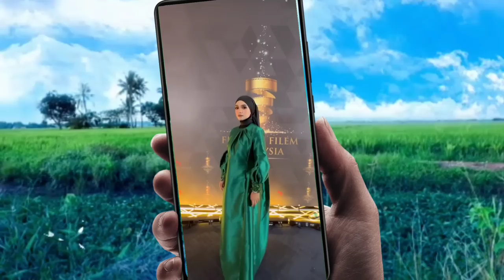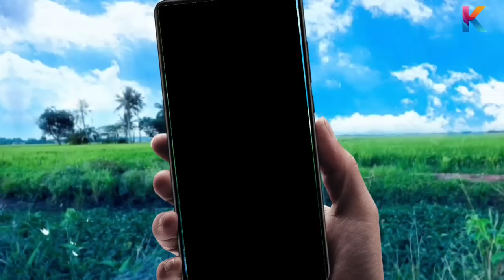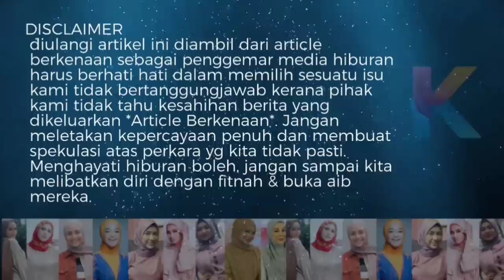Ini Kata Kata Ibu Ummi Nazeera Kpd Remy Ishak Yg Pernah Tendang & Tumbuk Anaknya